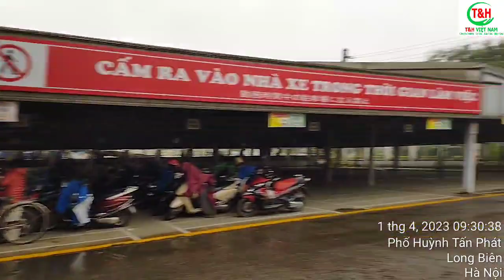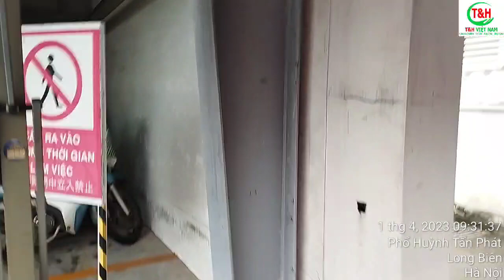Dịch vụ vệ sinh duy trì nhà máy Công Ty TNHH Sản Phẩm Ricoh Imaging Việt Nam - T&H Việt Nam Cleaning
CÔNG TY CỔ PHẦN DỊCH VỤ T&H VIỆT NAM
🏠 Add: xóm 3, thôn Hải Bối, xã Hải Bối, huyện Đông Anh, T.P Hà Nội